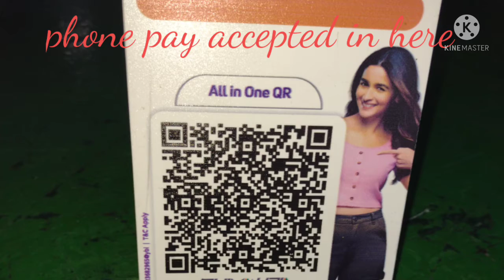How to glass and beeding fitting in tamil. In perundurai erode -638052.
Aswin Kannade works. In perundurai. All glass and rubber beeding available in here .With paste also fitting.fish tank paste also fitting and fish tank making also. Address: JJ nagar opposite covai main road perundurai. 🙏🙏🙏. Top 1 Glass works in Perundurai.